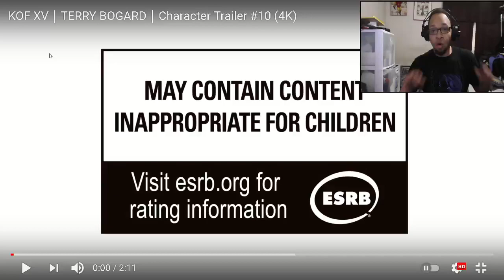KOF XV｜TERRY BOGARD｜Character Trailer ( REACTION )